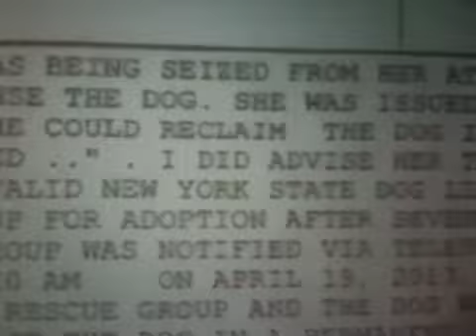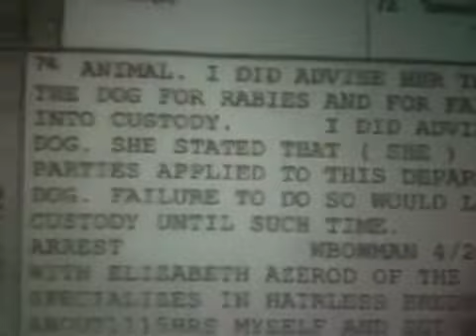Ok back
Turns on his recorder